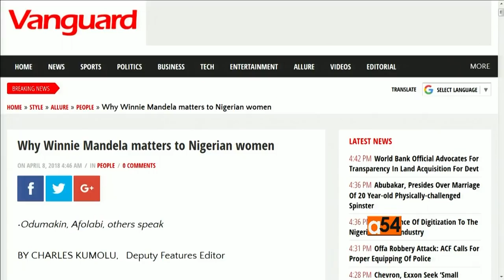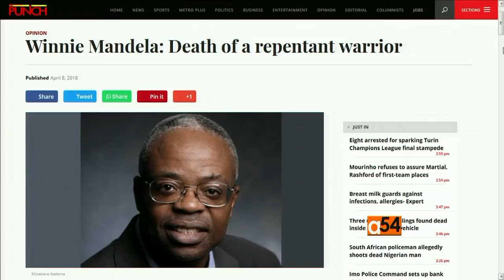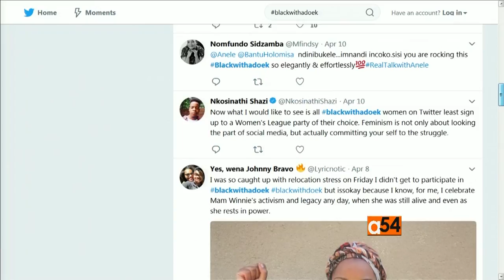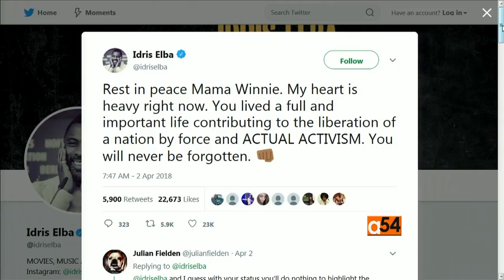Winnie Madikizela-Mandela funeral preview & media coverage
South Africans are preparing to say their final goodbyes to anti-Apartheid activist, Winnie Madikizela-Mandela. She will be laid to rest in Johannesburg on Saturday, April 14. From all corners of the world, Africans and more are speaking out about her influence on their lives. VOA’s Hayde Adams Fitzpatrick discusses recent media coverage of Winnie Madikizela-Mandela.